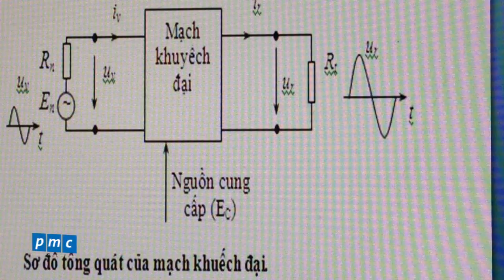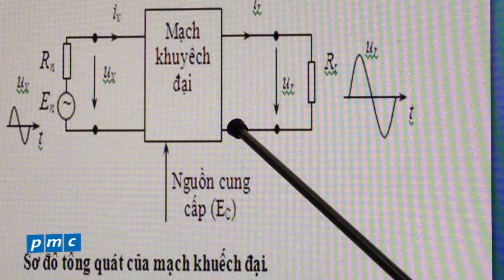Mạch phát sóng RC dùng Jfet